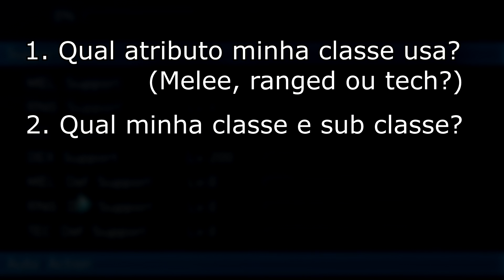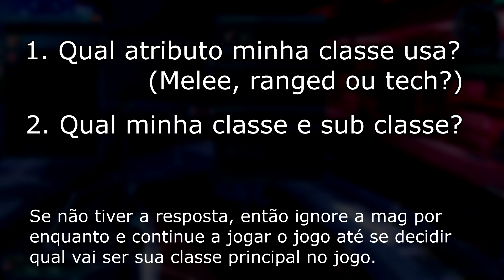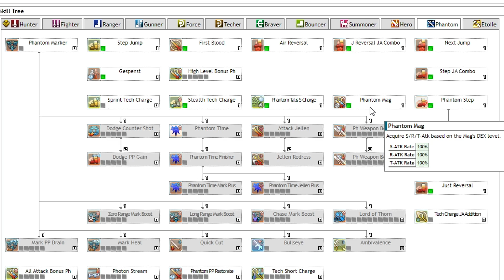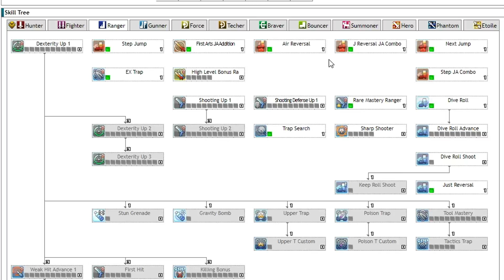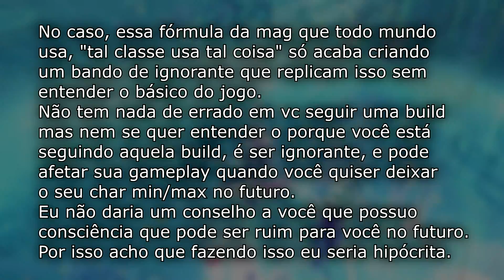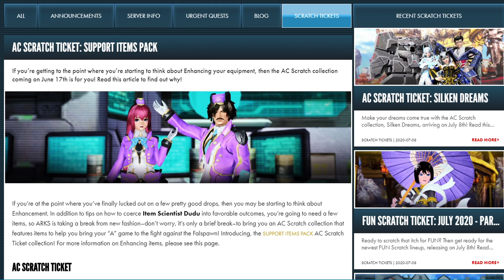Como upar corretamente a sua MAG em Phantasy Star Online 2 NA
► Tá curtindo o conteúdo?  Considere fazer uma doação e ajudar o nosso trabalho a se manter.
► Todo arrecadamento feito por doações será revertido em qualidade para o nosso canal

** Assista também

** BACKGROUND MUSIC